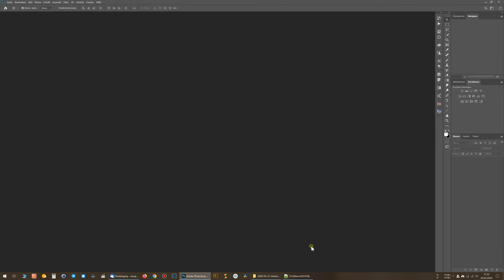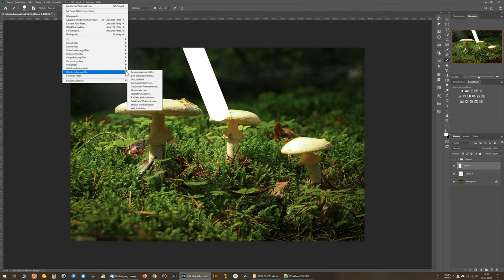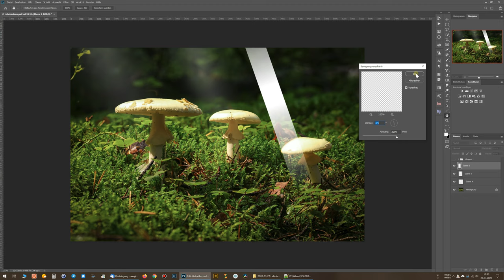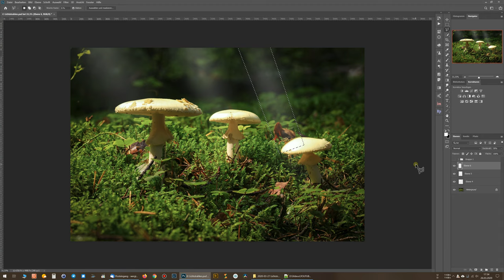Photoshop - Lichtstrahlen einfügen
Ich zeige Euch wie man mit Photoshop ganz einfach Lichtstrahlen bzw. so genannte "God Rays" erstellt. Dazu brauchen wir Ebenen, Ebenenmasken und ein paar Filter.

30 Tage kostenlos testen!